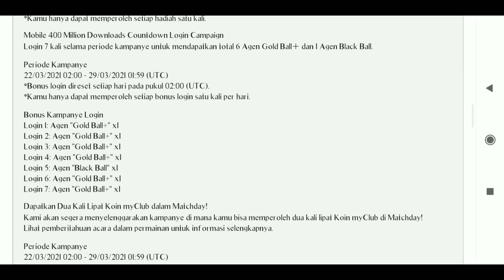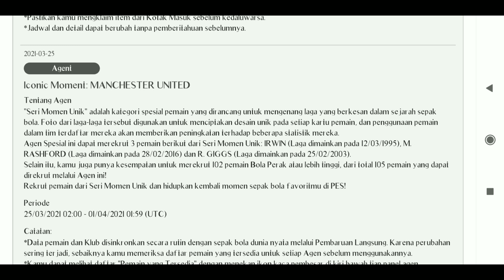RESMI!! ICONIC RASHFORD 102 MUNCUL HARI INI | SIAP BAKAR KOIN 🔥 PES 2021 MOBILE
Di video kali ini saya share ke kalian resmi!! iconic rashford 102 muncul hari ini, penasaran? yuk tonton videonya sampai selesai ya :)

📍PEMBARUAN KAMIS 25 MARET PES 2021 MOBILE GRATIS 400 COIN LANGSUNG CEK DI INBOX SETELAH MAINTENANCE!!

📍CARA CEPAT & MUDAH MENDAPATKAN KOIN DI SETIAP MATCHDAY PES 2021 MOBILE | 2 KALI MATCH LANGSUNG KELAR

📍TERBARU !! BUAT AKUN BARU PES 2021 MOBILE! 2 AKUN PES 2021 MOBILE DALAM 1 HP | TANPA HAPUS DATA